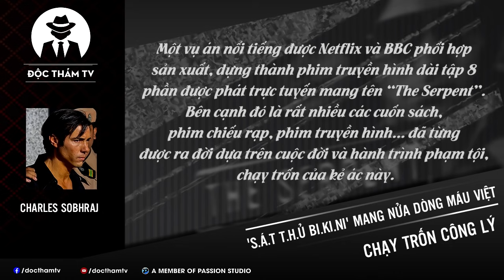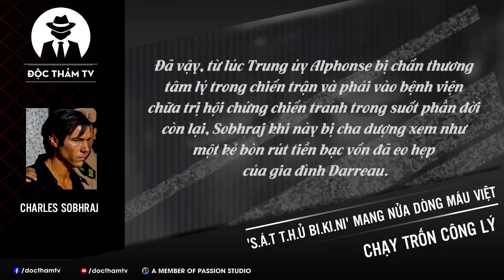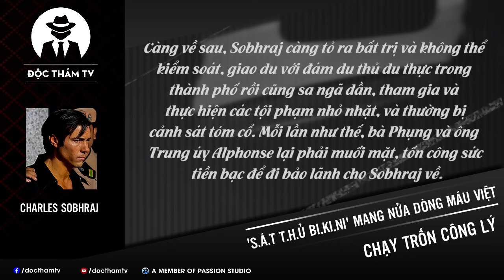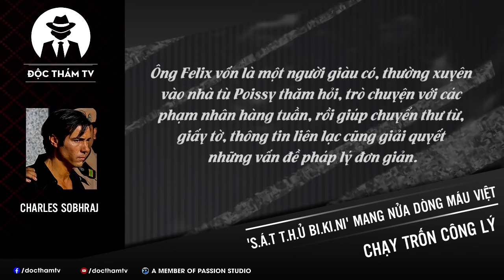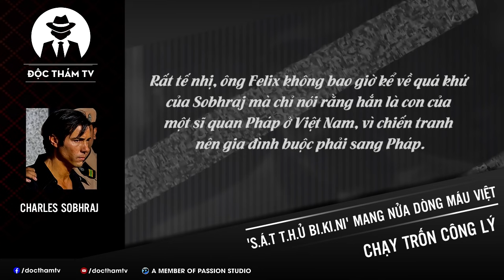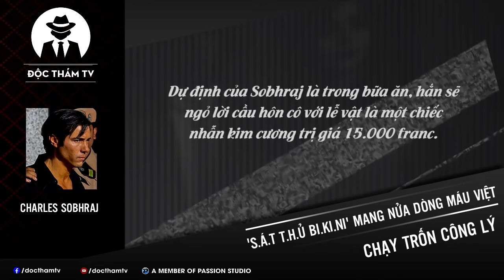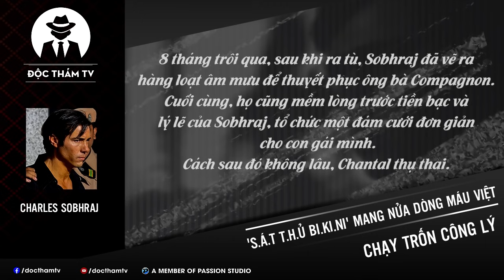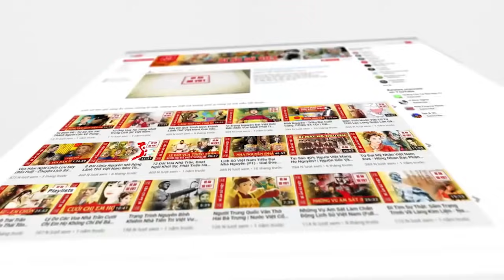S.á.t T.h.ủ Bikini Mang Nửa Dòng Máu Việt Và Hành Trình Gây Án Xuyên Lục Địa - P1: Bước Đầu Tha Hoá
Charles Sobhraj [P1]
Một tên t.ộ.i p.h.ạ.m người Pháp gốc Việt khét tiếng, gây ra hàng chục vụ án đặc biệt nghiêm trọng dã man, k.i.n.h h.o.à.n.g, t.h.ả.m k.h.ố.c.
Một nhà ngoại giao kỳ cựu đã chứng kiến những điều gây s.ố.c và á.m ả.n.h nhất cuộc đời làm việc của mình trong suốt 30 năm công tác ở nước ngoài.
Một cuộc đối đầu, đấu trí trong suốt hàng chục năm trời giữa một kẻ ác không từ thủ đoạn, gian ngoa, hiểm họa khôn lường trong hành trình đào tẩu, trốn chạy của hắn trên khắp Châu Á và sự khôn ngoan, kiên trì, nỗ lực không ngừng của một người bình thường vì công lý thôi thúc mà với tư cách cá nhân đã quyết đấu đến cùng để tìm lại công bằng cho các nạn nhân.
Một vụ án nổi tiếng được Netflix và BBC phối hợp sản xuất, dựng thành phim truyền hình dài tập 8 phần được phát trực tuyến mang tên “The S.e.r.p.e.n.t”. Bên cạnh đó là rất nhiều các cuốn sách, phim chiếu rạp, phim truyền hình… đã từng được ra đời dựa trên cuộc đời và hành trình phạm tội, chạy trốn của kẻ ác này.
Cho dù kẻ ác đã phải trả giá trước công lý, nhưng đó chỉ là bản án cho hai trong hàng chục vụ với số nạn nhân thực sự vẫn chưa rõ ràng. Có thể nói, cho tới tận ngày nay, hành trình vạch trần hắn trước công lý vẫn chưa kết thúc…

✦ Nguồn tham khảo và tổng hợp: The Life and Crimes of Charles Sobhraj; Công lý; Fox News; The Times of India; National Geographic; Crime Library; An ninh thế giới Online;… cùng nhiều nguồn khác từ Internet!